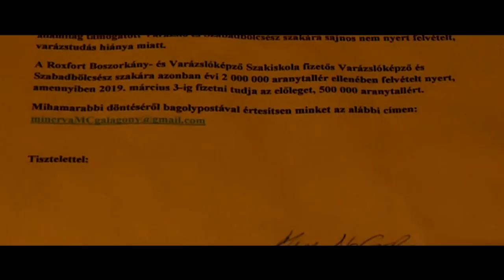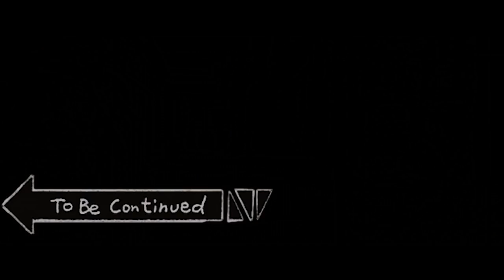LullaBy - Film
2018-as Rózsahetekre készült 12/B osztályosok filmje